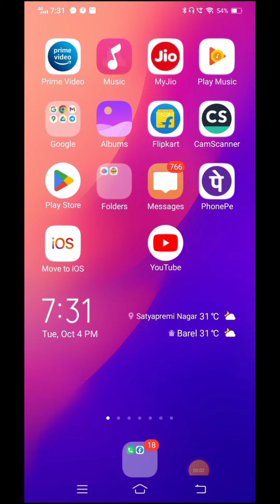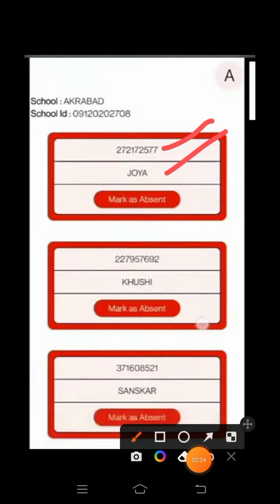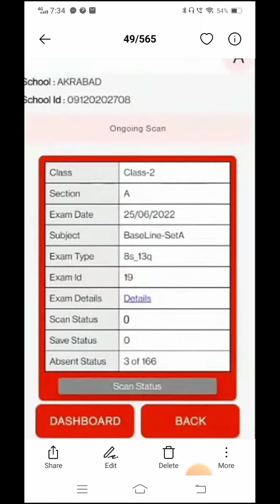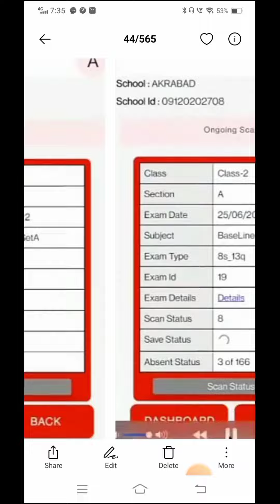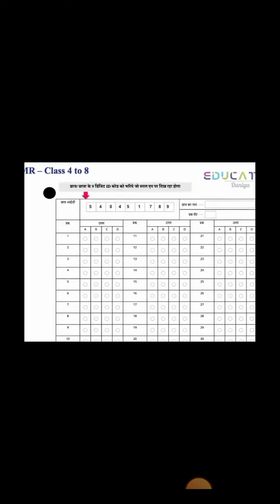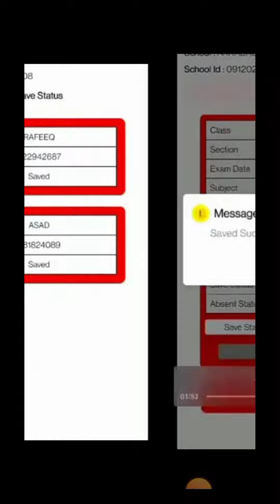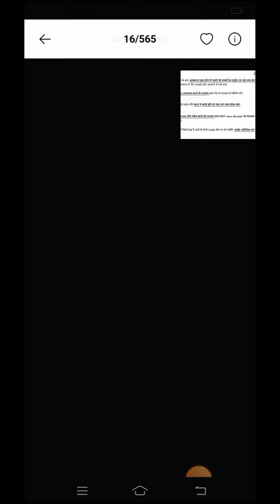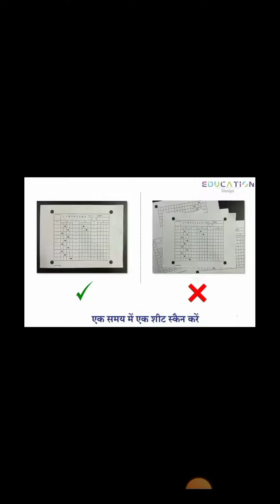सरल_app_का_प्रयोग_और_बच्चे_की_OMR_सीट_कैसे_स्कैन_करना_है_ SARAL_APP_NAT_TEST